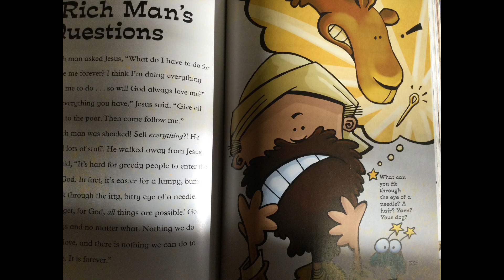"A Rich Man's Question", Sunday School Bible Story for February 28, 2021